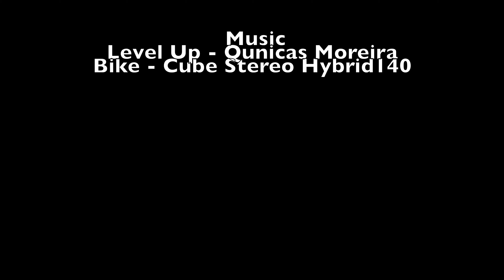E-MTB at QECP June 2019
Electric Mountain biking at QECP Hampshire